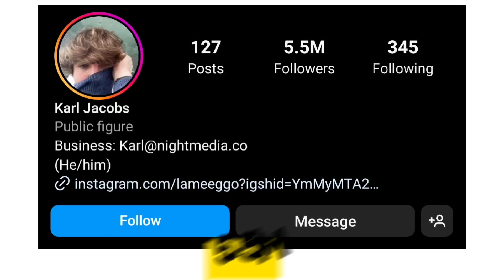Which One Is Your Favourite YouTuber? Karl Jacobs VS Angelica Hale Lifestyle Comparison 🌟